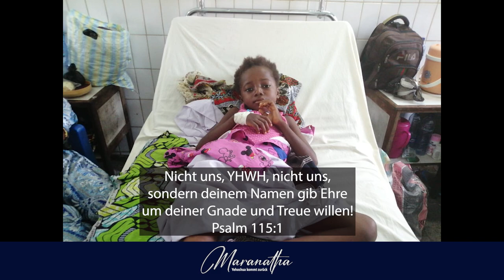Neuigkeiten von Shéferie - Maranatha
Maranatha Projekte - Shéferie